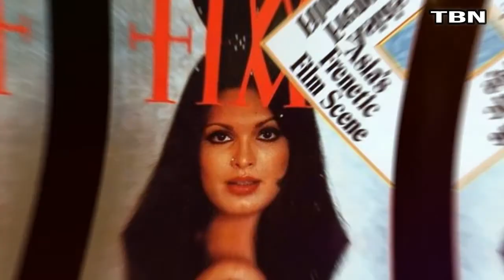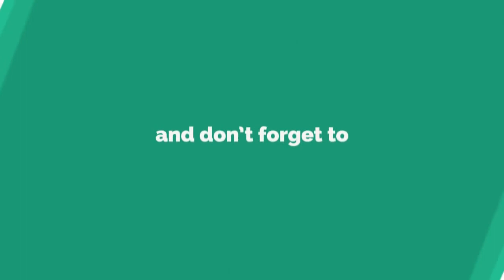दरवाजे पर दो दिन तक पड़े रहे, अखबार और दूध के पैकेट, फिर पता चला बिंदास परवीन बॉबी नहीं रहीं